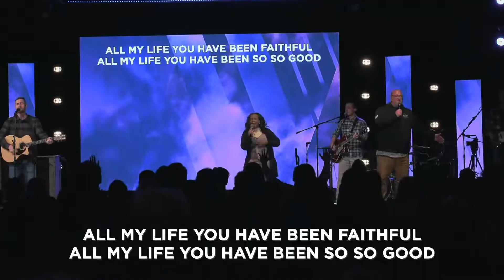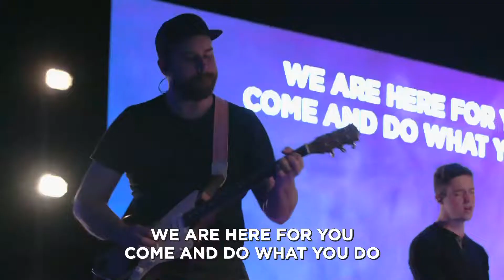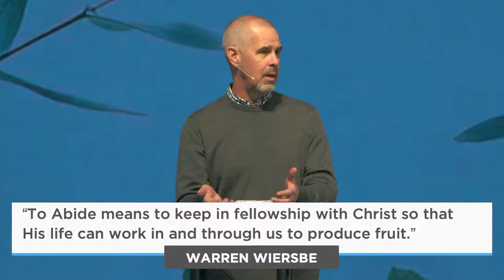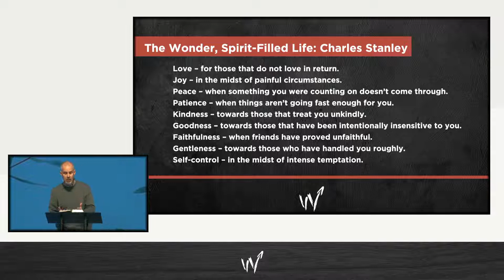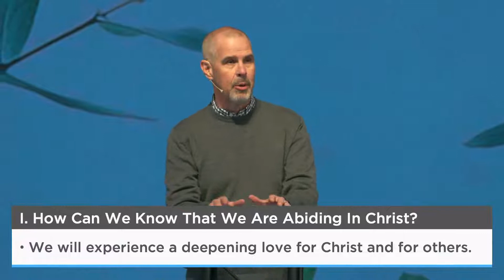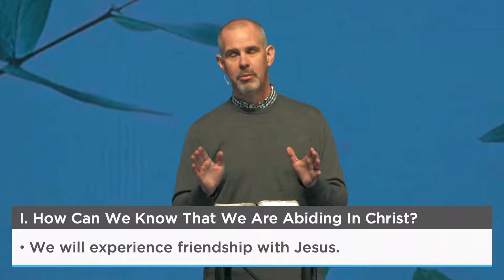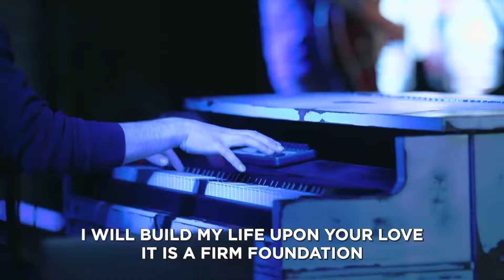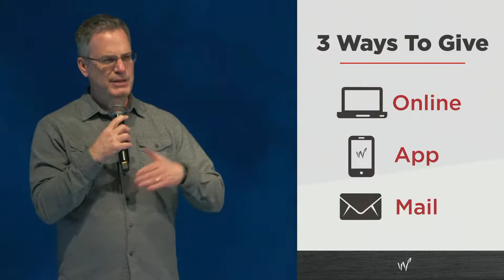Abide: "The Life That Abides"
Abide: "The Life That Abides" - Brian Bloye